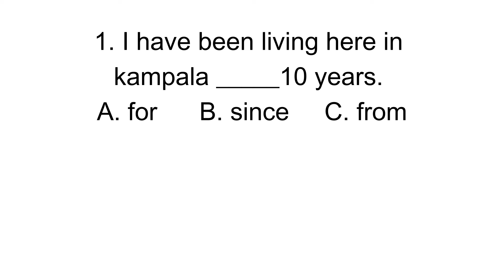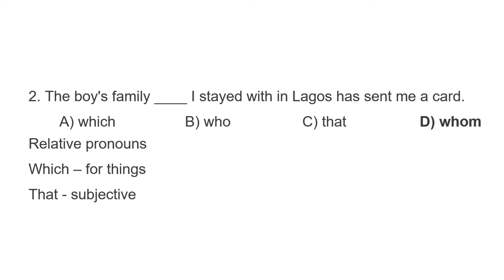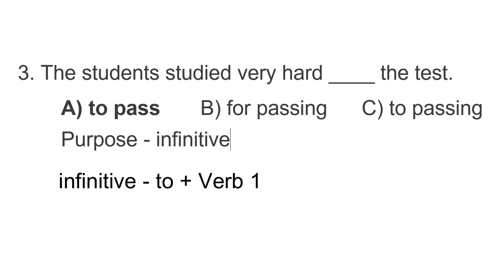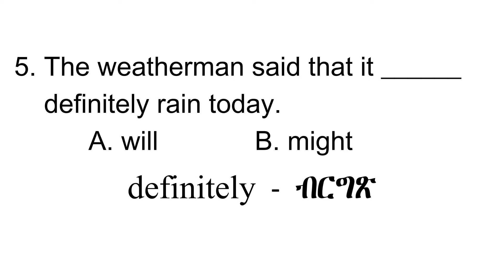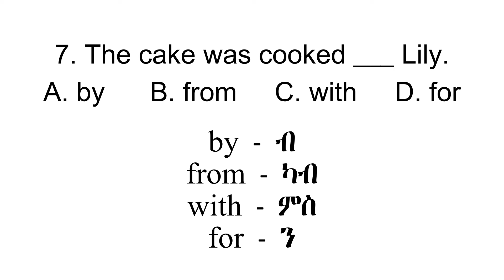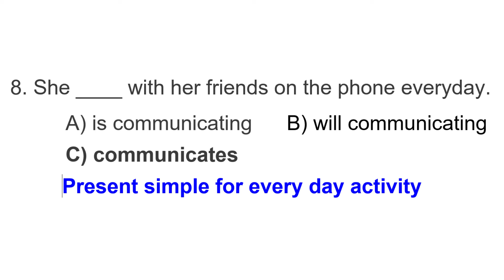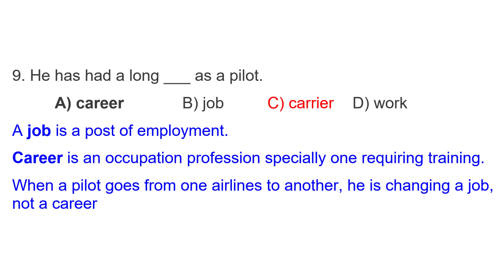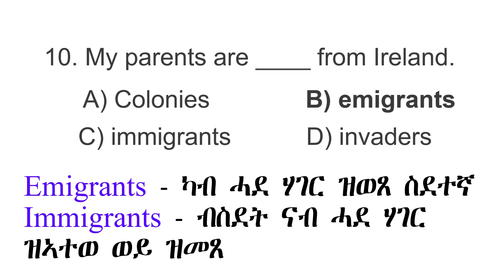Habteab Academy - ናይ ኢንግሊሽ ደረጃኻ እንታይ እዩ? ካልኣይ ክፋል - Test your English level - Part 2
እንግሊዘኛ ንጀመርቲ-  ናይ ምዝራብ ዓቕምና ነማዕብል፡ ናይ ኢንግሊሽ ደረጃኻ ክትፈልጥ ትደሊ ዶ? ካልኣይ ክፋል
Learn English for Tigrinya Speakers- COMPLETE ENGLISH- Test your English level.